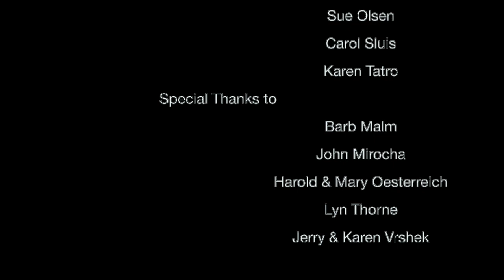Holden Evening Prayer, Part 2